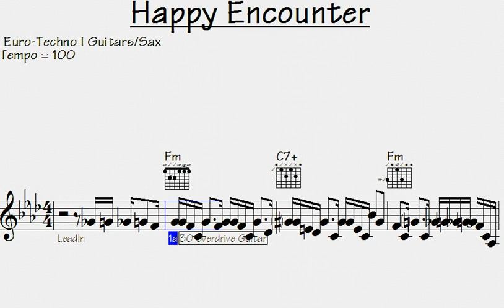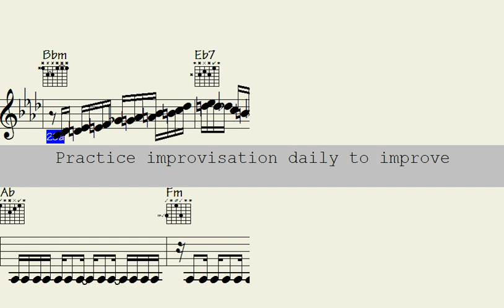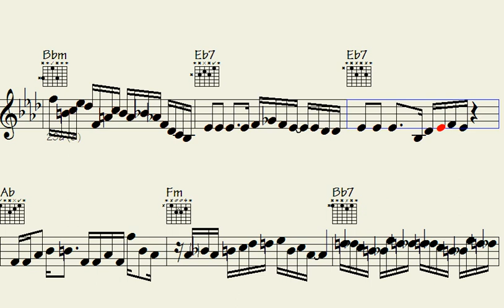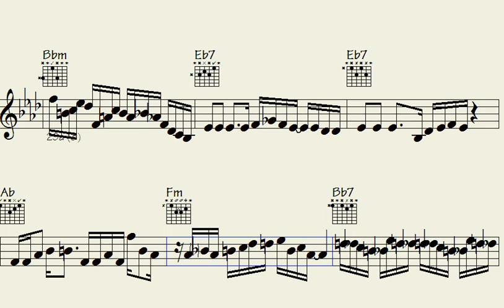🟡Wagner's Epic Euro-Techno Guitar Vibes and Enchanting Vamps: Unleashing Musical Wizardry - Happy En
Happy Encounter